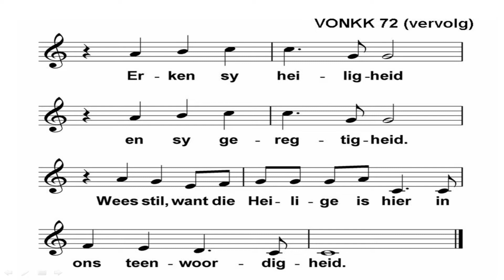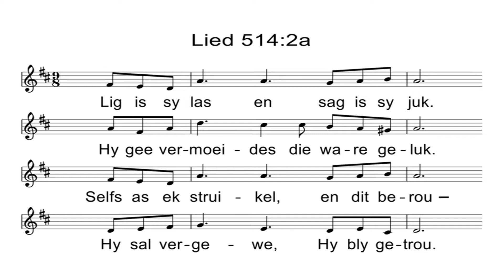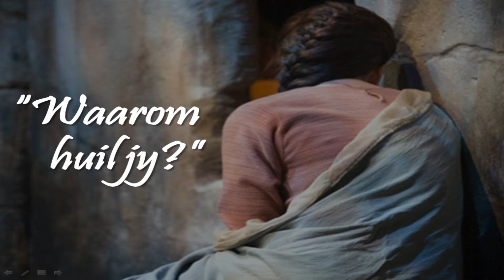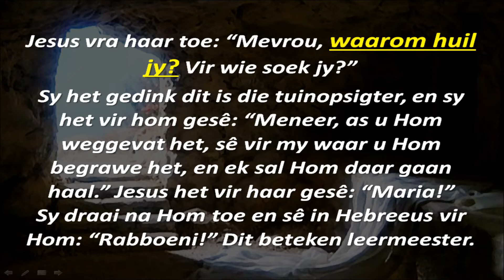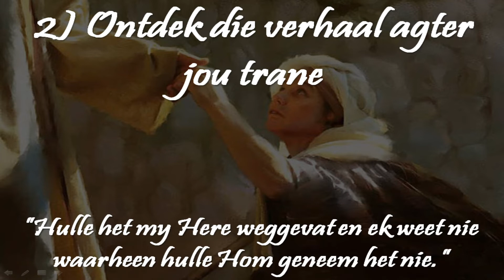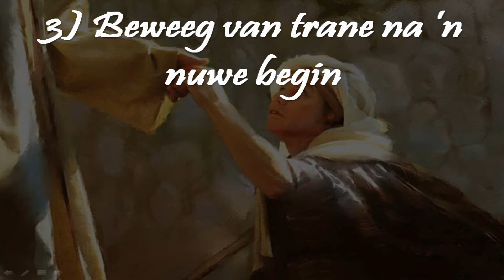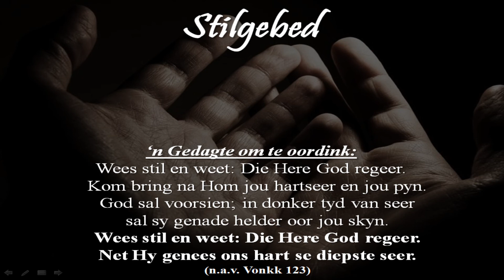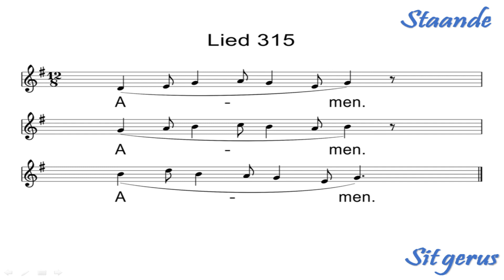18 Oktober 2020 Oggenddiens Ds Annieka Pottas